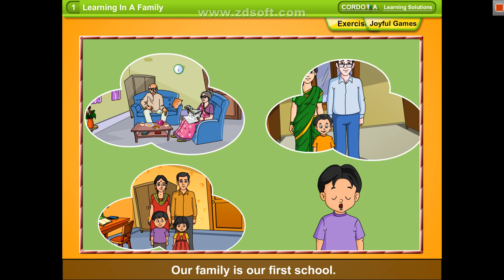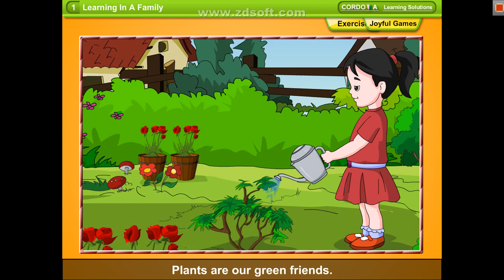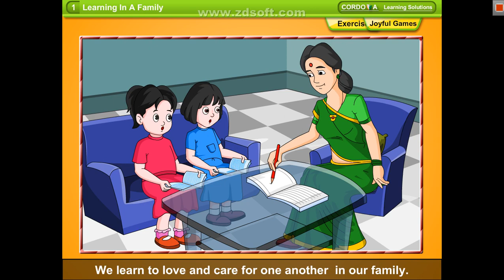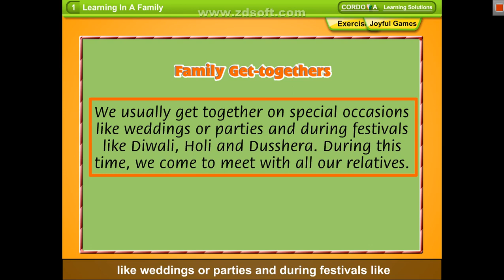EVS Class 3 Ch 1 | Learning In a Family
VSA e-Class is an Online Study Platform.